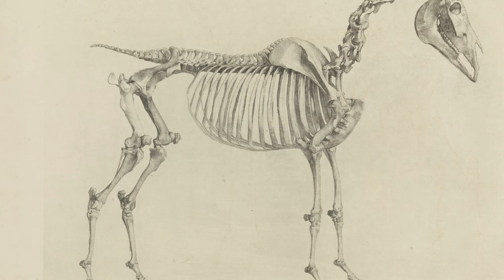George Stubbs | Whistlejacket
L'audioquadro è un modo per conoscere i più grandi capolavori della storia dell'arte. In maniera semplice e in pochi minuti. Qui vi parlerò del ritratto del cavallo Whistlejacket di George Stubbs▼▼CONTINUA SOTTO▼▼

George Stubbs, Whistlejacket, 1762, National Gallery, Londra

Può sembrare alquanto inusuale trovare in un grande museo come la National Gallery un dipinto raffigurante un cavallo. Ma quando l’opera è tanto straordinaria e il cavallo in questione una vera e propria leggenda, la cosa non risulta poi così strana.
Questo splendido destriero infatti è il discendente di uno dei tre cavalli arabi fatti giungere in Gran Bretagna per creare un allevamento di purosangue. Whistlejacket venne alla luce nel 1749 e non fu certamente un cavallo comune. Il nome forse deriva da una bevanda a base di gin e melassa chiamata appunto Whistlejacket che presenta un forte colore scuro che in effetti può richiamare al manto del cavallo.

LETTURE CONSIGLIATE